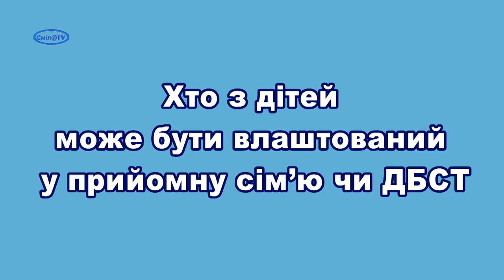Сімейні форми виховання